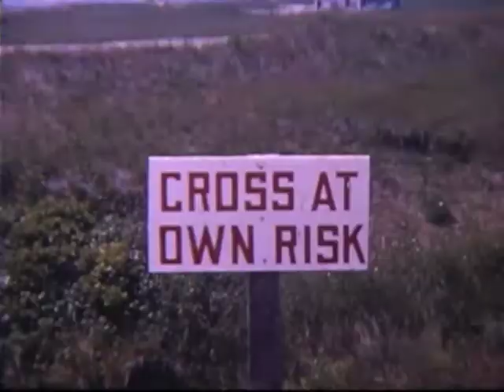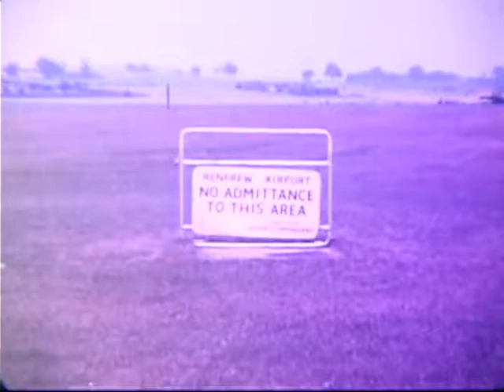Vineyard & Scotland 1963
Mimi and Craig Lundberg picnic on The Vineyard.  Mimi and Jean join Craig in Scotland.